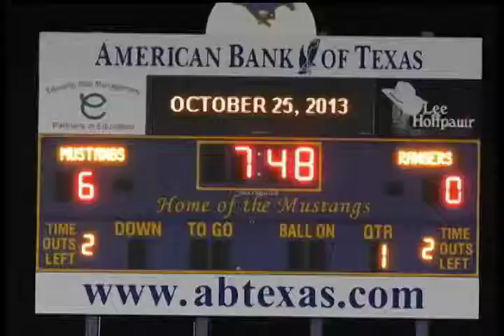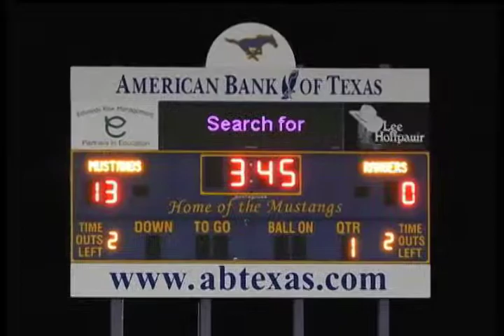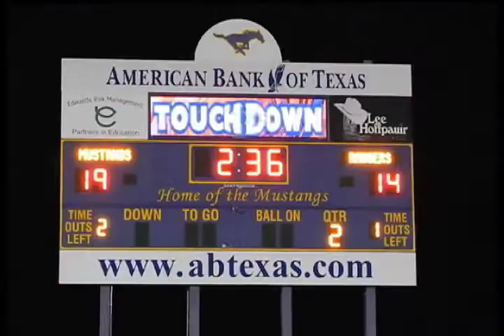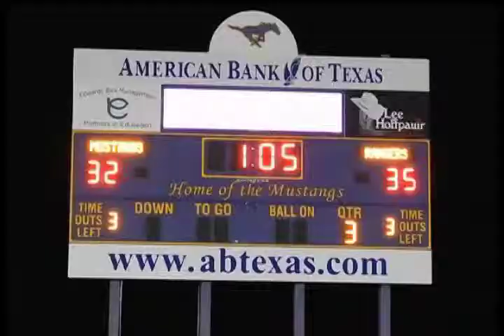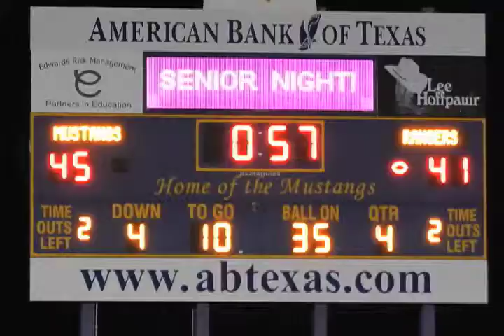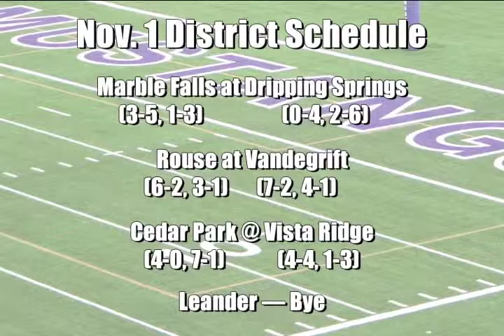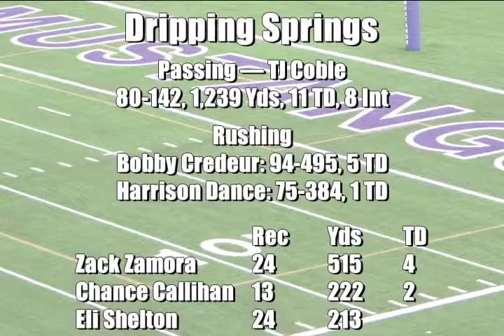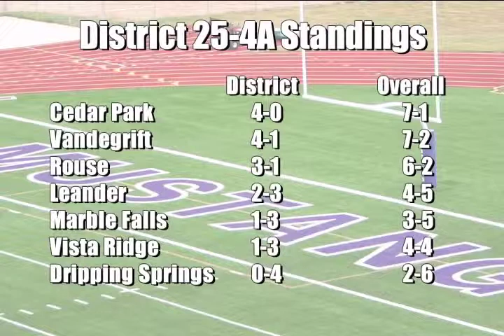Todd Dodge Show: Dripping Springs preview | ThePicayuneTV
The Marble Falls Mustangs travel to Dripping Springs on Nov. 1, and Mustangs' head coach Todd Dodge gives KBEY-FM all the details on this week's "Todd Dodge Show."

KBEY sports reporters Ben Shields and Jennifer Fierro join Dodge as the three go over the team's first district win over Vista Ridge last week and preview the Dripping Springs match-up.